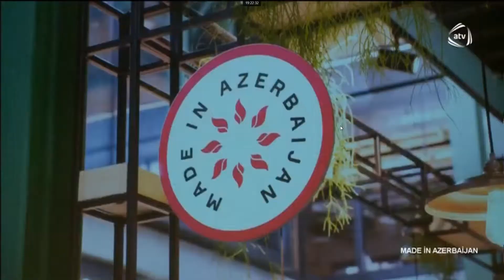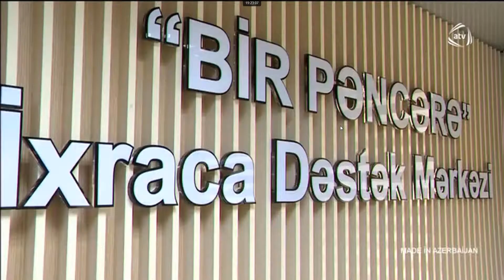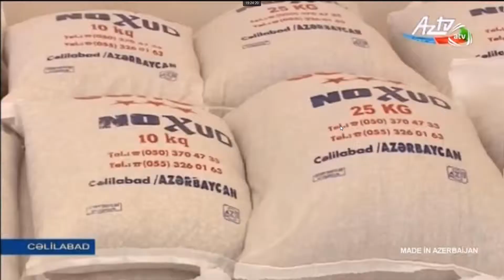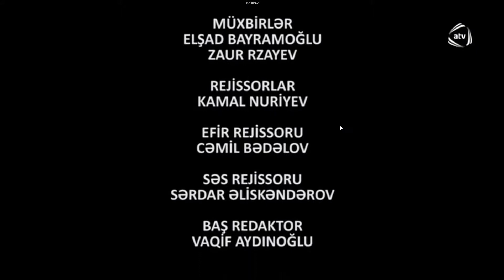Made in Azerbaijan verilişi 14/01/2018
Azərbaycan Respublikası İqtisadi İslahatların Təhlili və Kommunikasiya Mərkəzi və Azad Azərbaycan Müstəqil Teleradio Şirkətinin birgə telelayihəsi olan "Made in Azerbaijan" verilişi növbəti buraxılışı ilə efirdə olub. Bu dəfəki buraxılışda İqtisadiyyat Nazirliyinin dəstəyi ilə yerli şirkətlərin, ixracla bağlı xarici ölkərdə sertifikatın almasına verilən dəstəkdən, "Made in Azerbaijan" loqosunun təqdimatından və BİR PƏNCƏRƏ İxraca Dəstək Mərkəzində gömrük bəyənnaməsinin doldurulması qaydalarından danışılıb